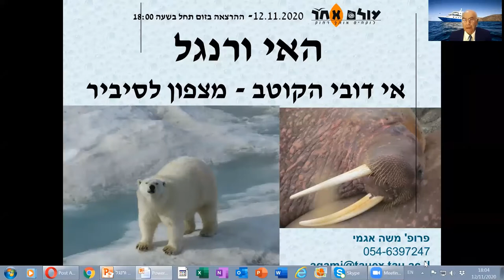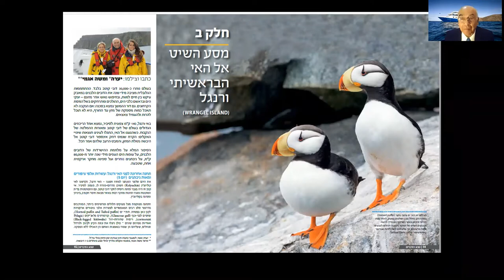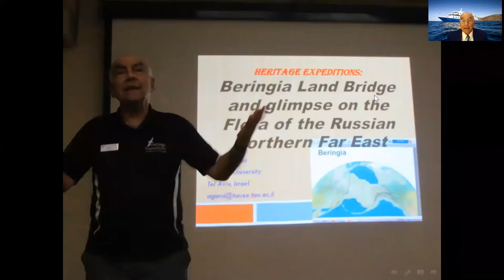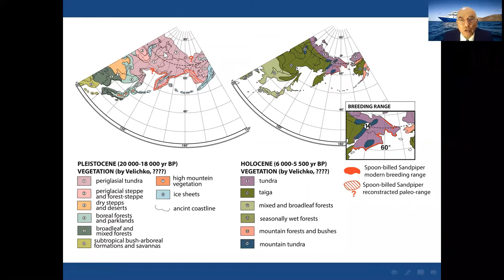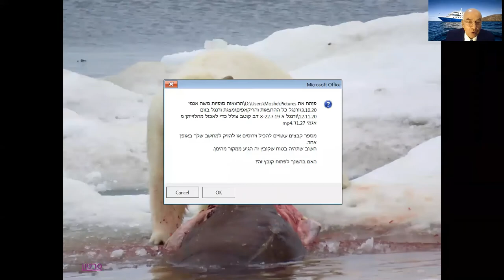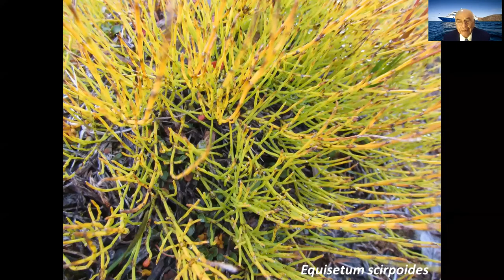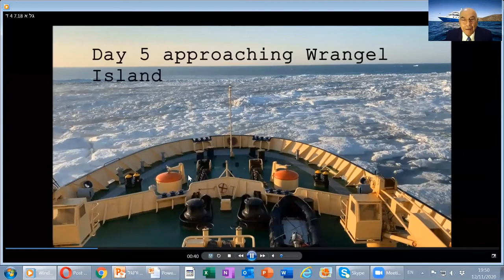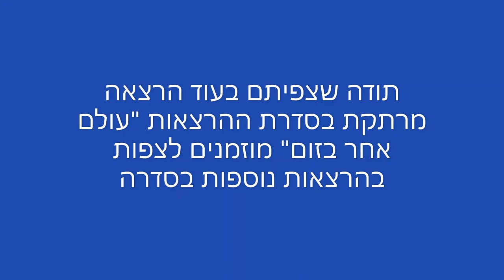האי ורנגל – אי דובי הקוטב בקצה העולם מרצה פרופ' משה אגמי הרצאה 53 עולם אחר בזום